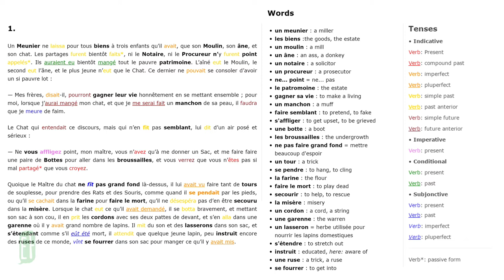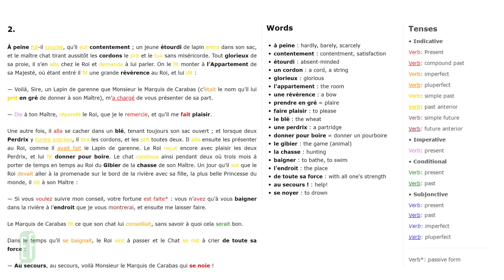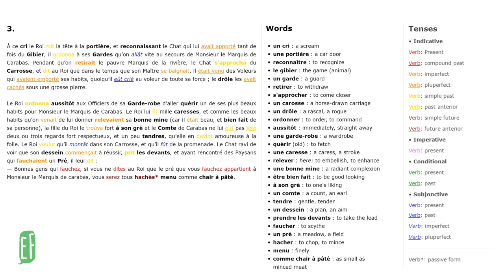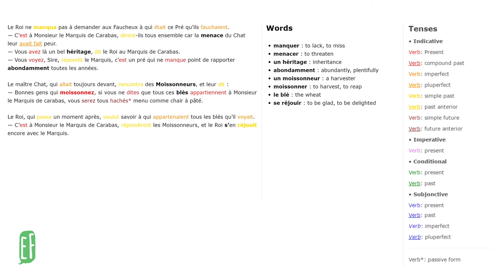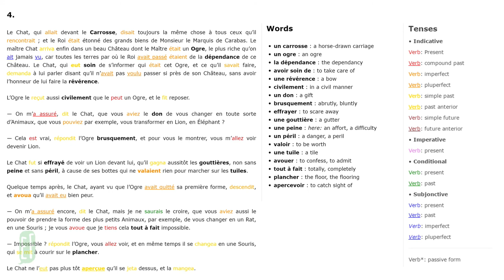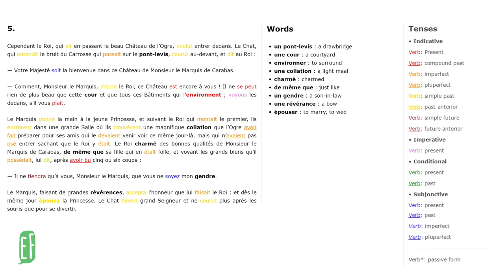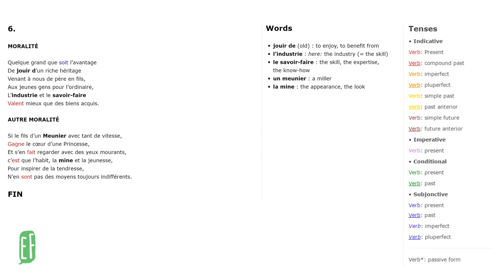Le chat botté | Charles Perrault (Text+Audio+Vocab) - French Audiobook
👉 Practise French tenses in context by reading and listening to Puss in Boots by Charles Perrault (full text).

- Vocabulary in bold in the text is translated into English in the margin
- Conjugated verbs in the text are colored, each colour corresponds to one tense
- Underlined tenses correspond to complex tenses (tenses using être/avoir)

🎭 The STORY
"Master Cat", or "The Booted Cat" ("Le Maître chat" ou "Le chat botté"), commonly known in English as "Puss in Boots", is an Italian and later European literary fairy tale about an anthropomorphic cat who uses trickery and deceit to gain power, wealth, and the hand of a princess in marriage for his penniless and low-born master. (source: Wikipedia)

Please accept my apologies should you come across any mistake in the text :/